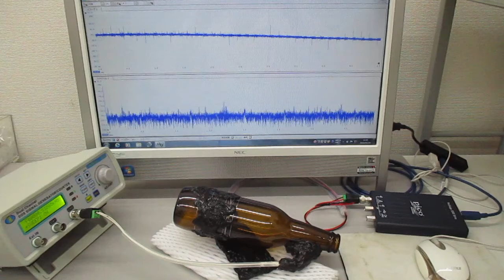オリジナル超音波発振制御プローブ（超音波システム研究所）